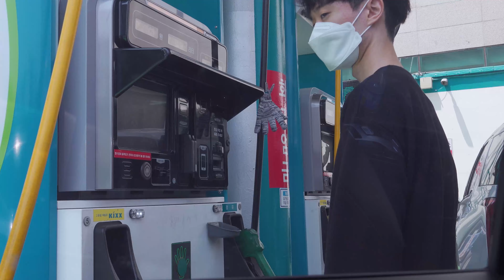2021 부산국제매직페스티벌 BIMF 영상 [마술대회,김륜형,최예찬,홍재범,지혜준,여승환,C-art,엠비셔스,만안필름,Superhumanmagic,BIMF,부산,Busan]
2021 부산국제매직페스티벌을 다녀왔습니다.
매지션들의 모습과 페스티벌의 풍경을 담은 빔프의 영상
많은 관람 바랍니다.